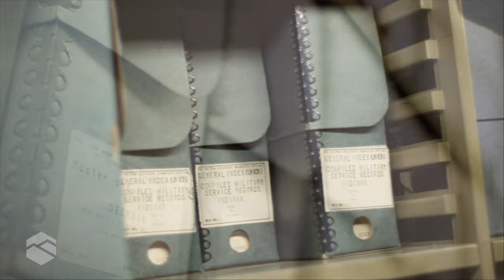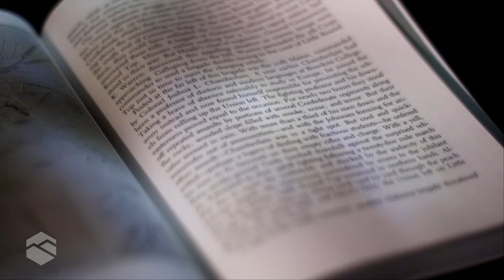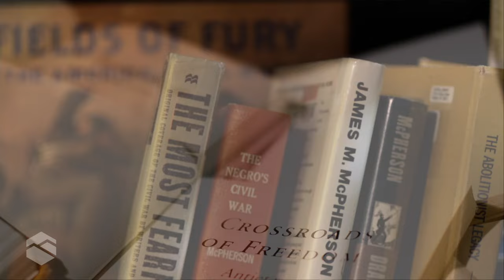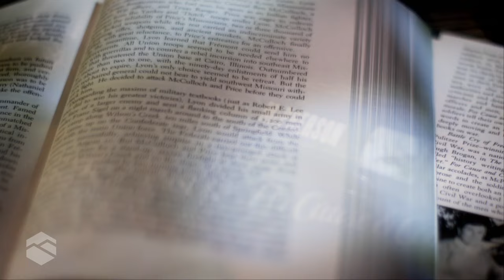Blue Land Media: James McPherson Tribute-Foundation for the National Archives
A video tribute honoring Civil War historian James McPherson, recipient of the Records of Achievement Award presented by the Foundation for the National Archives.